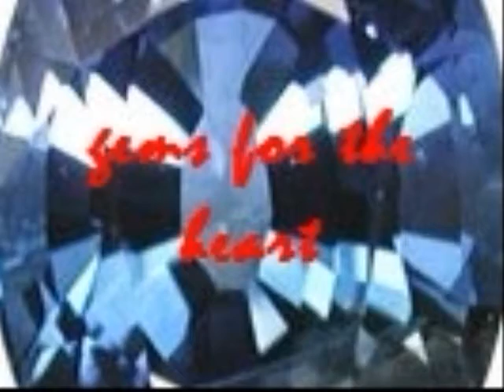A Malfoy Valentine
Jason Isaacs as Lucius Malfoy, along with his mother and Severus send out roses from the Malfoy Gardens and other gifts to all of you.  The song is Here I am, by Air Supply.  Have a happy day of love and roses.